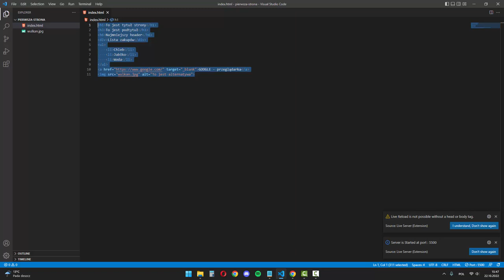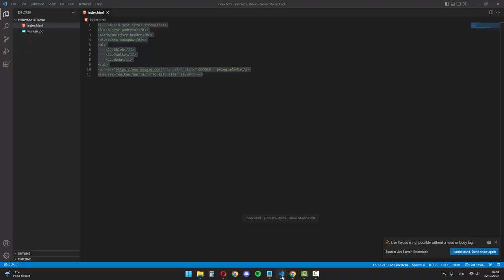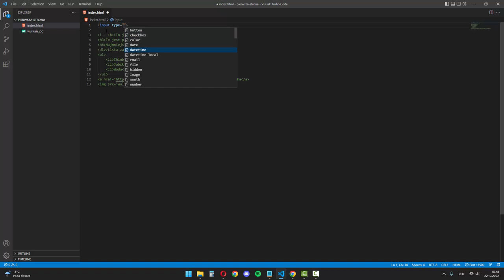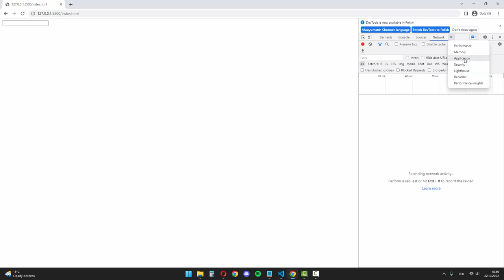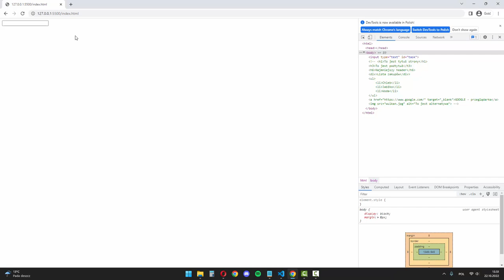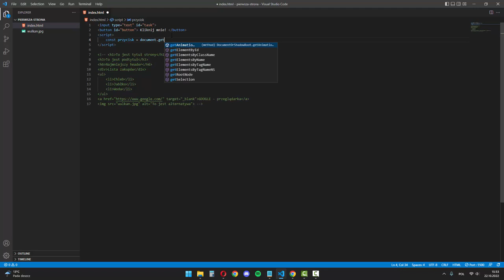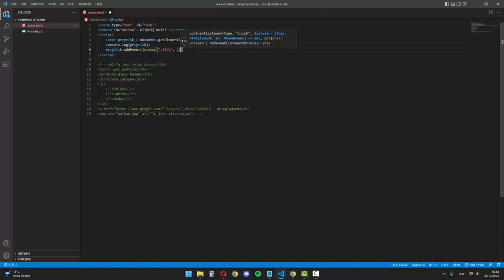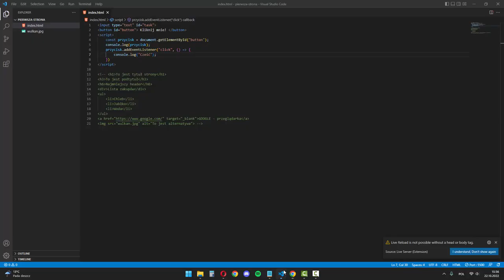Jak stworzyć dynamiczne materiały na stronę internetową w JavaScript?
Dynamiczne materiały zdecydowanie wpływają na atrakcyjność i funkcjonalność Twojej strony internetowej. Zobacz jak łatwo zrobić je w JavaScript!

Potrzebujesz więcej wskazówek jak stworzyć własną stronę internetową? Opanuj podstawy pracy z Vue.js!

Żądny wiedzy?